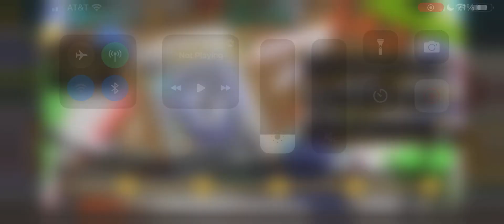mission event pack opening 17/8/23 south park phone destroyer